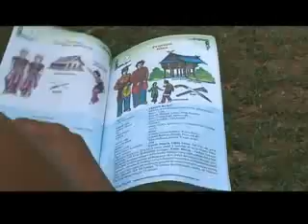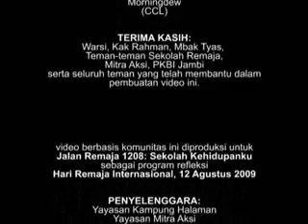Persahabatan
3:18 menit | 2009| Berayat, Bekinya, Dwi, Puji|  Jambi

Kisah  dua remaja dari komunitas yang berbeda di sebuah perbatasan
yang bertahun-tahun ini hidup bersama dan saling menyimpan prasangka. Sampai pada suatu hari,persahabatanpun dimulai dari sebuah hal yang sederhana.